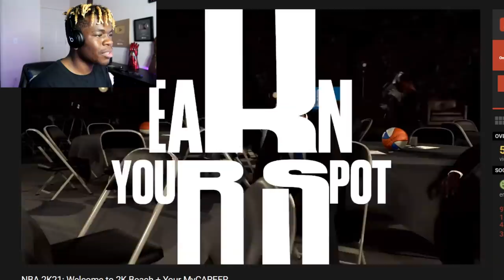IS THE NEW 2K21 PARK A W OR L?